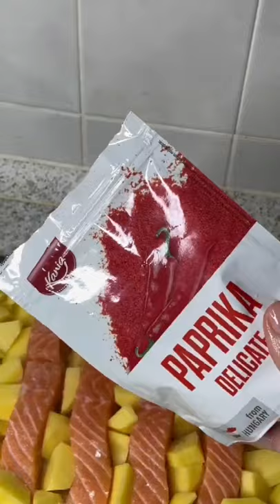Zdravý rychlý oběd. Pečený losos s brambory.